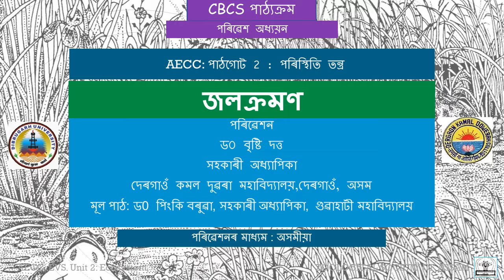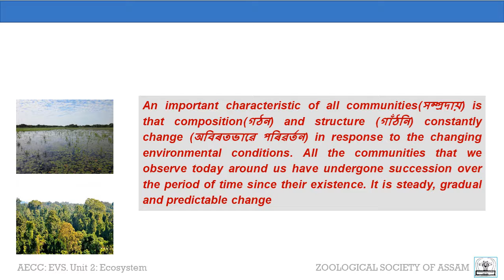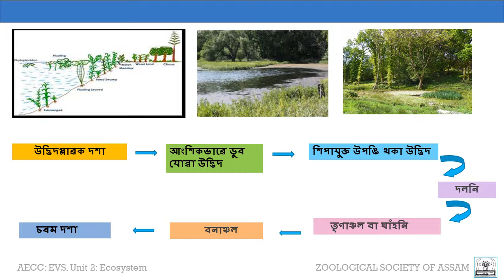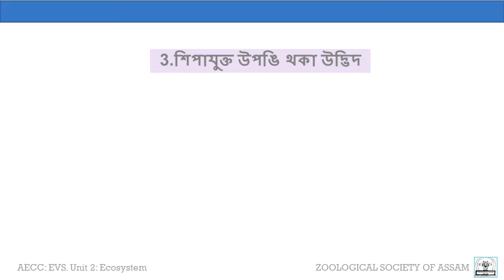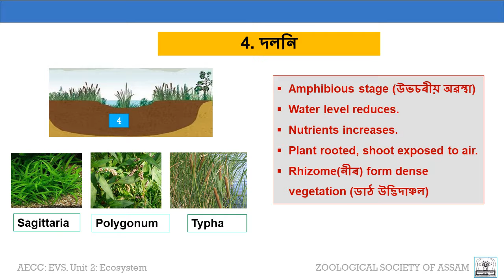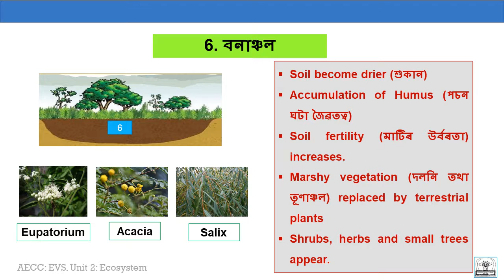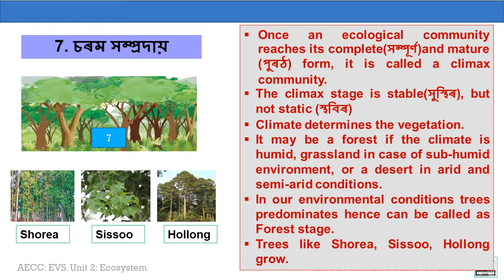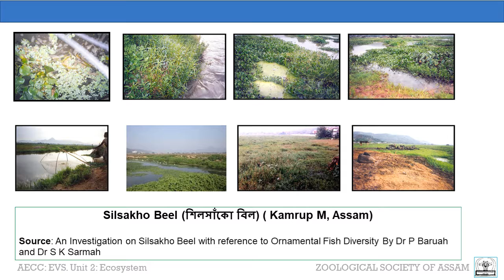জলক্ৰমণ (Hydrosere)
এই পাঠ ত সন্নিবিস্ত মূল বিষয় বস্তু সমূহ হৈছে-
জলক্ৰমণ কাক বোলে, জলক্ৰমণৰ ক্ৰমিক দশা বা অৱস্থাসমূহ, প্ৰক্ৰিয়াটোৰ সময়ত আৱিৰ্ভাৱ হোৱা বিভিন্ন জৈৱিক সম্প্ৰদায় সমূহ, প্ৰতিটো দশাৰে অৱস্থাসমূহ ।
নিৰ্দ্দেশক: ড0 বৃষ্টি দত্ত, সহকাৰী অধ্যাপিকা, দেৰগাওঁ কমল দুৱৰা মহাবিদ্যালয়,দেৰগাওঁ, অসম